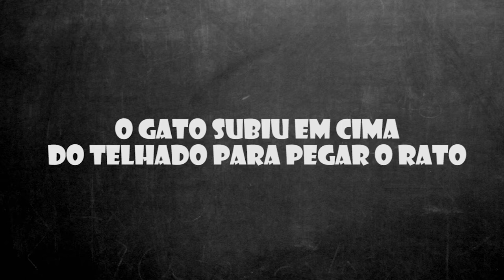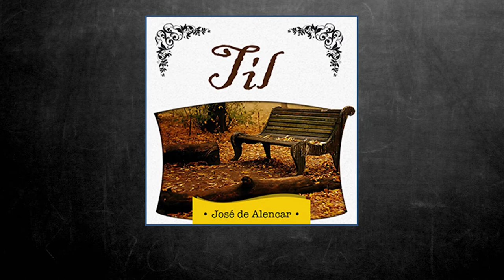Como Ler Mais Rápido e Memorizar Mais | EP22 Bom de Orelha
Episódio 22- Como ler mais rápido e memorizar mais
Neste episódio, Clayton fala sobre como ler mais rápido e memorizar mais - saiba qual a melhor forma de adquirir o conhecimento não só através da leitura, mas também através de outros meios.

Direção: Marcus Costa
Edição e Arte: Gustavo Leitão
Produção: Tocalivros Studios